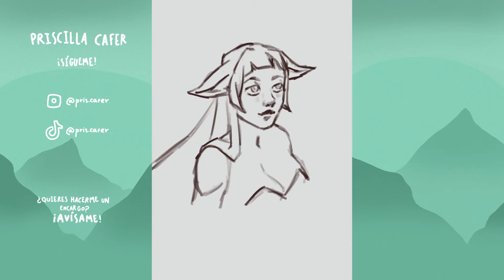Mi top 5 de ESTILOS QUE MENOS ME GUSTAN | + Probando un estilo nuevo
Todos tenemos algún estilo que no nos gusta... ¿Cuál es el que menos os va a vosotros?